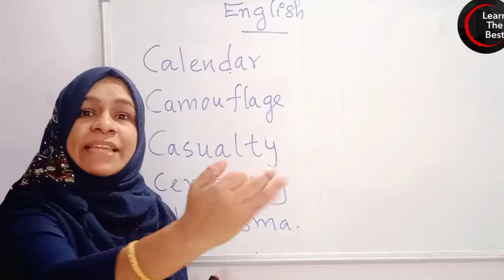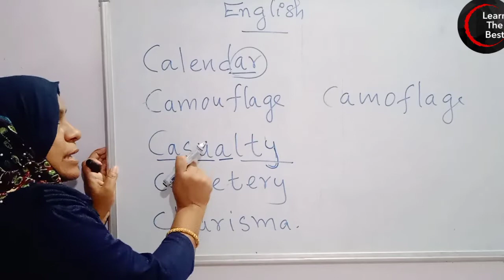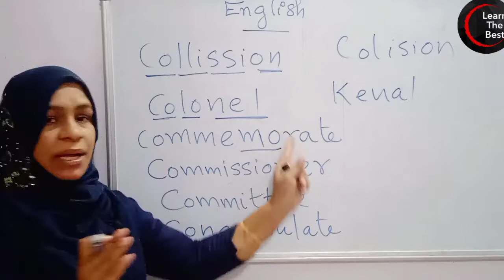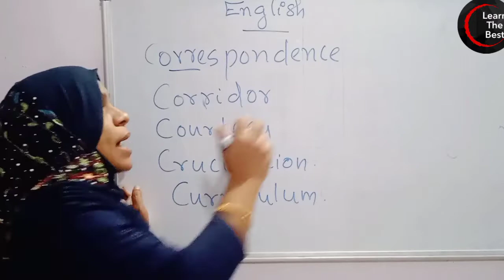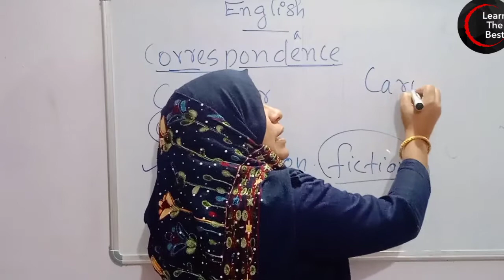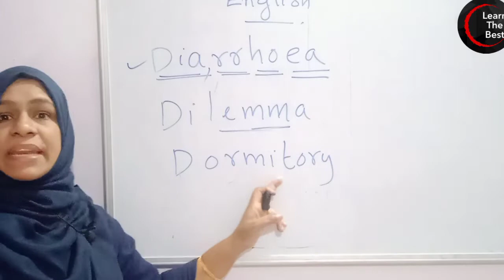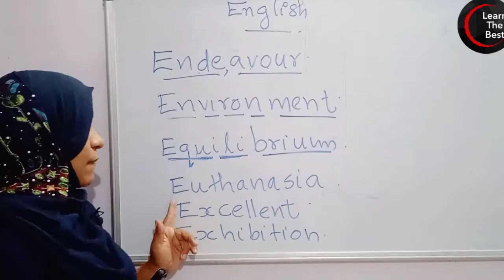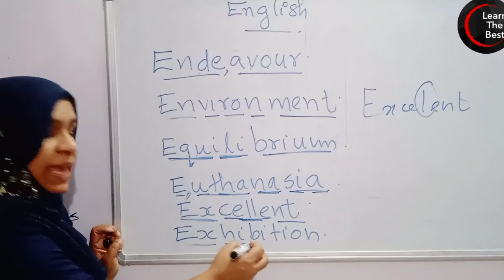ഈസിയായി ഇംഗ്ലീഷ് ഗ്രാമർ സ്പെല്ലിങ് കറക്ഷൻ പഠിക്കാംDegreelevelprelims|LDC LGS Main part 2